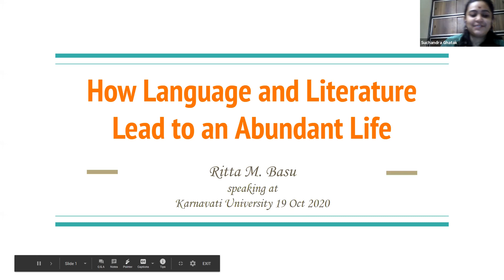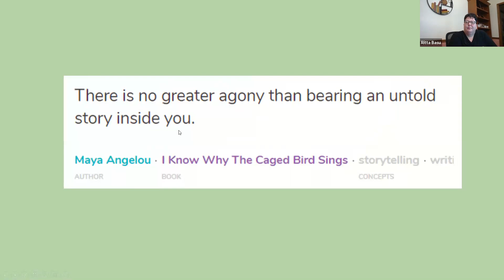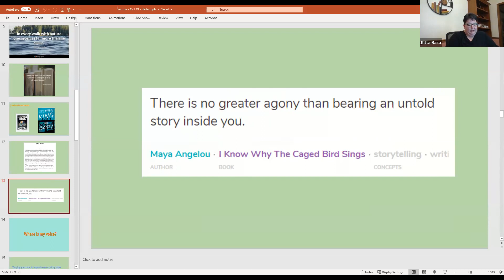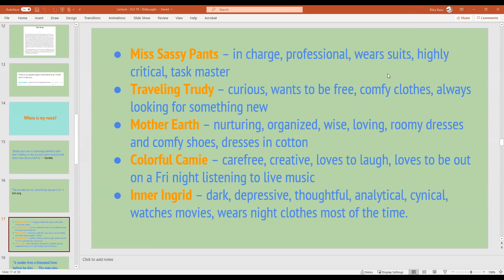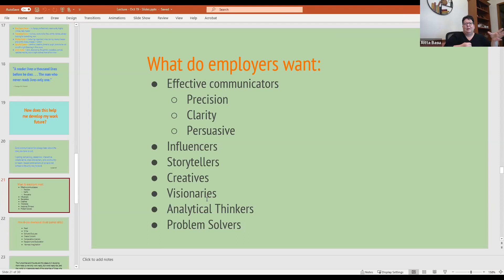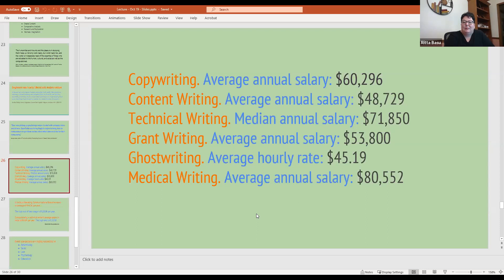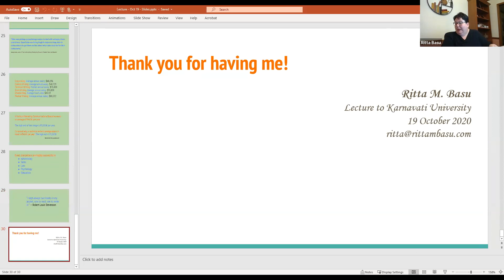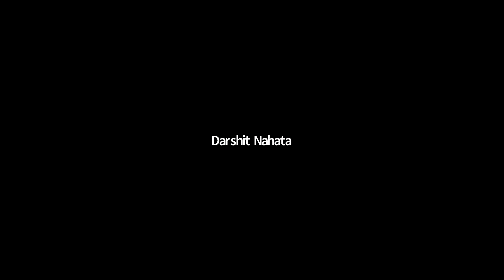Masterclass with U.S. based Writer and Editor, Ms. Ritta Martin Basu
The students of USLM were honoured to attend a masterclass with U.S. based Writer and Editor, Ms. Ritta Martin Basu. She spoke on 'How Language and Literature Lead to an Abundant Life'. The impact that Literary Studies can have on a person’s professional and personal growth, was the focus of the talk.

The session was planned and coordinated by USLM faculty member Dr. Suchandra Ghatak, with the support of student moderators Devrishi Ambalia (Semester 5), Shobhit Nair (Semester 1) and others.

In the masterclass, Martin Basu shared her views on how literature can be influential in creating perceptions and lead to a better outlook on life. She has over 30 years of experience in the fields of communication, media relations, editing and writing.

Ms. Ritta Martin Basu also spoke about the importance of reading literary texts for the development of critical thinking abilities, which in turn can help a person to become a good communicator.